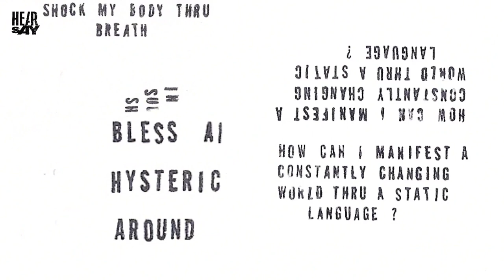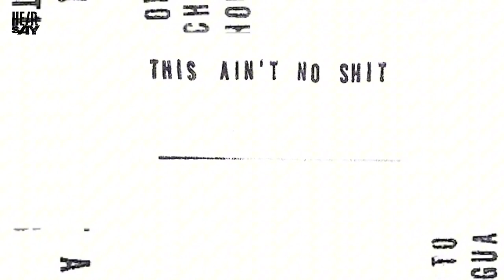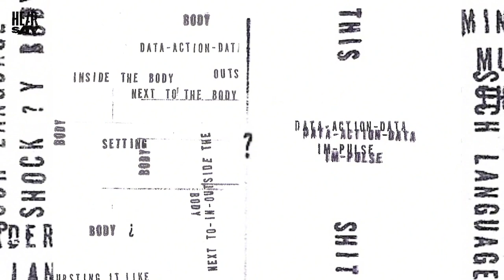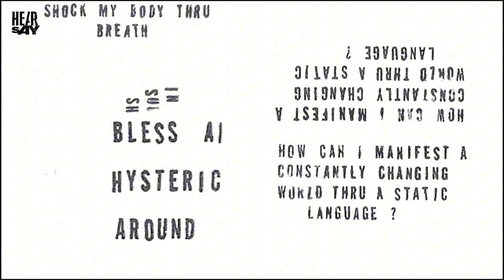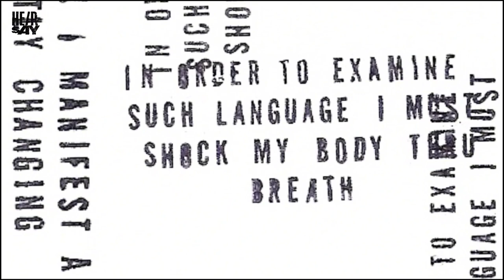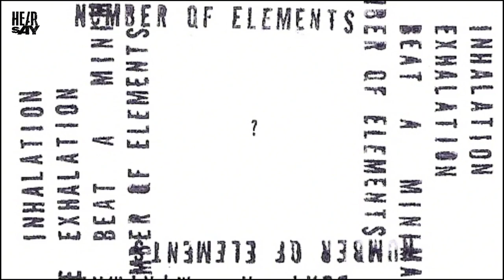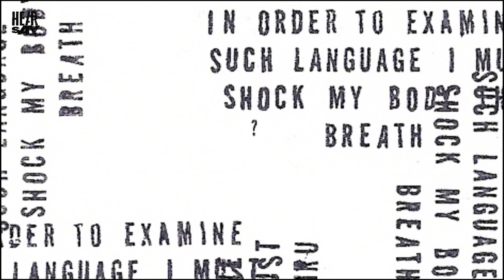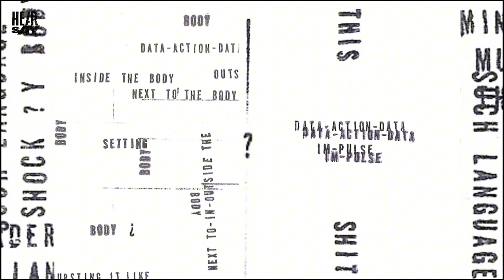HEARSAY: dare to be being 0​.​1 by Moher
Home-Recordings and Edit
by Joana Moher
on the 28th March 2023
Montcada i Reixac, Barcelona, Cataluña
For HEARSAY & PaperView, Leiria, Portugal
Poem from the Zine Dare To Be Being 0.2
Bruitist Exercises / Domestic-Recordings / Syntax-Collage
Cacophonies & Vocalogs / Spoken-Word / Body-Grammar Lexicon